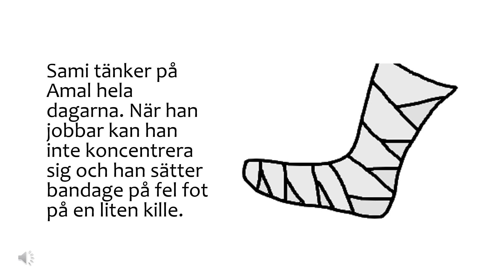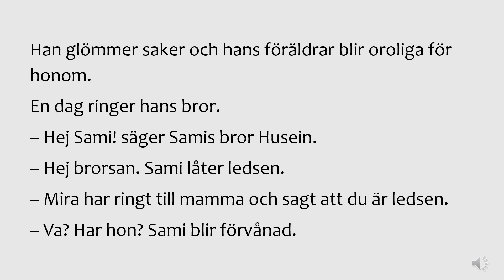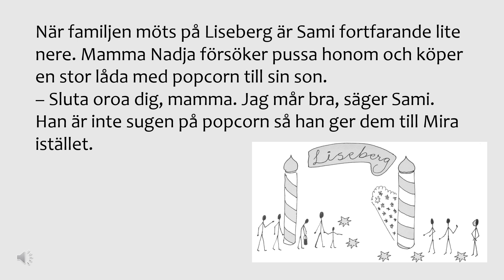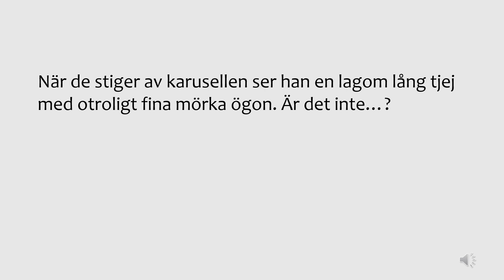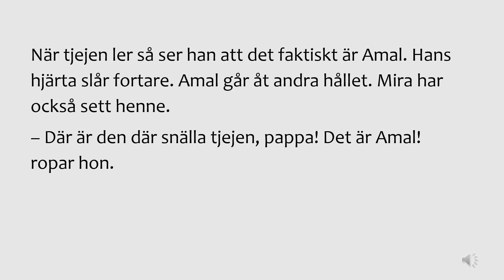sfigunilla TUR I KÄRLEK Kapitel 11 Kurs C Lyssna på en bok (UNDERTEXT)